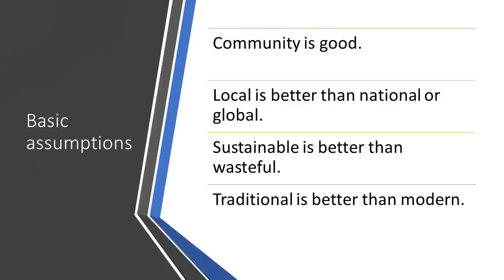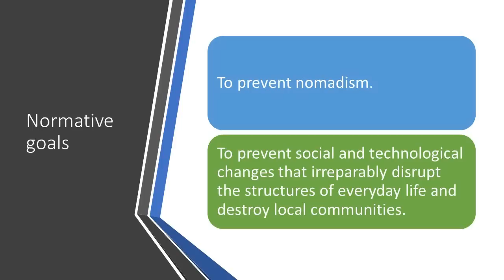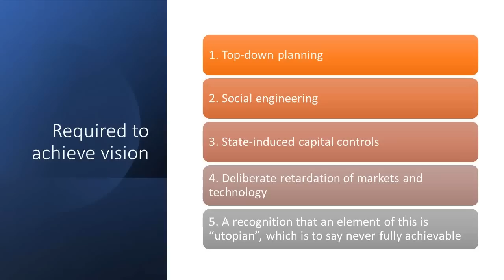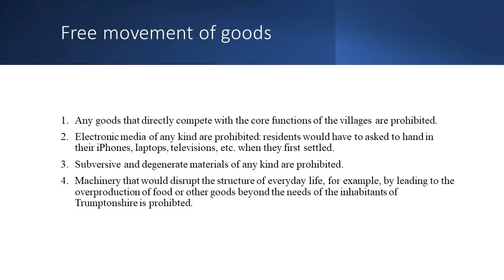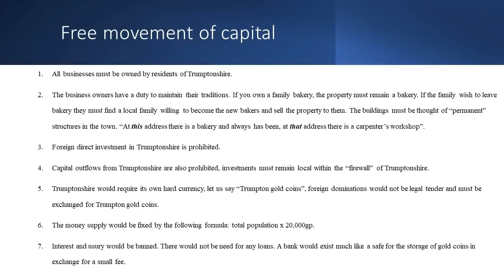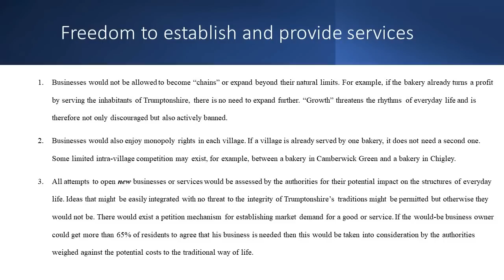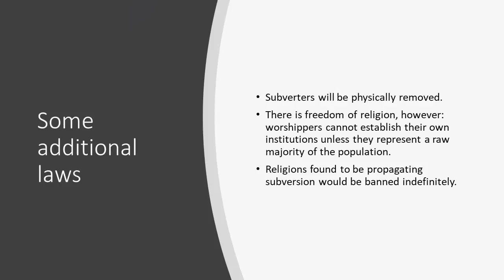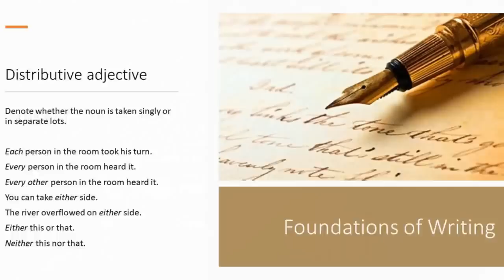A Positive Vision for the Right?